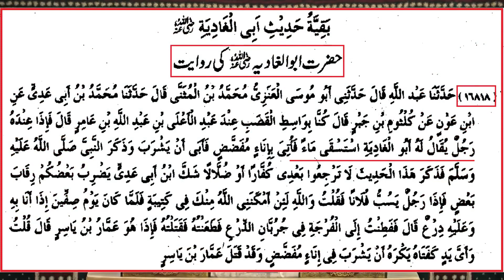Hadees-e-Ammar رضي الله عنه ! Engineer Muhammad Ali Mirza